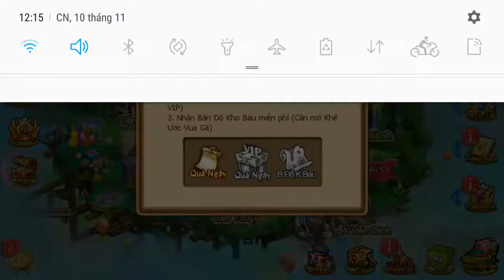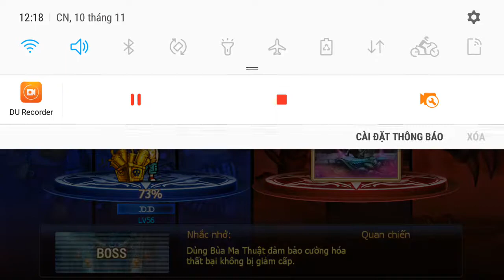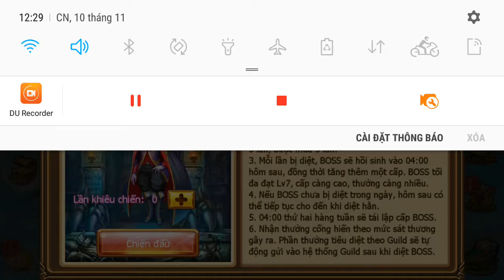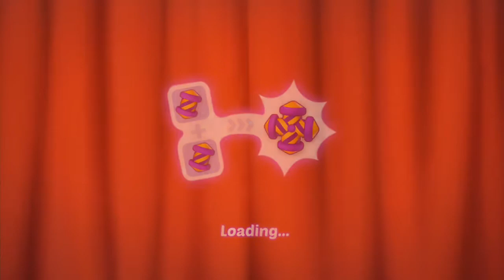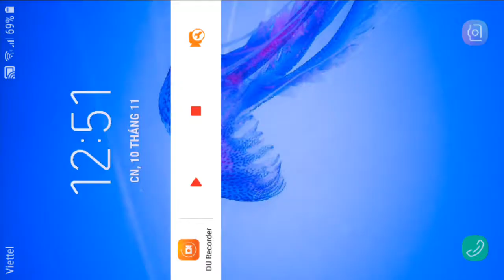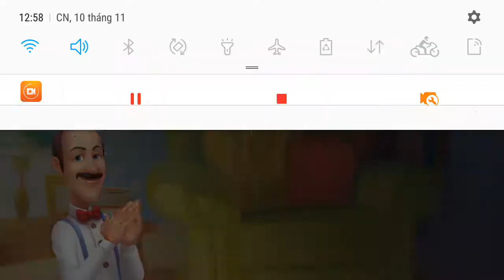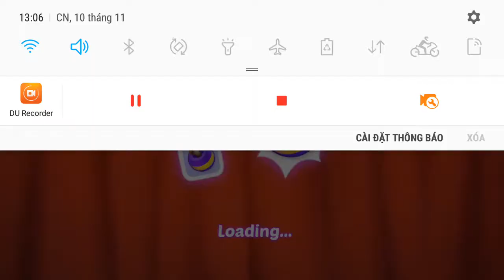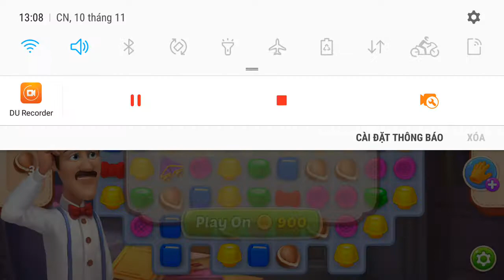JDJD+ এসকেডিডি( SKDD) ভিএস হোমস্কেপগুলি - অনেকগুলি কঠিন স্তর সহ lv2205-2216 থেকে 12 স্তর জিতেছে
জেডিজেডি( JDJD ) + এসকেডিডি( SKDD) ভিএস হোমস্কেপগুলি - অনেকগুলি কঠিন স্তর সহ lv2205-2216 থেকে 12 স্তর জিতেছে
JDJD + SKDD VS Homescapes - won 12 levels from lv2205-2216 with many difficult levels